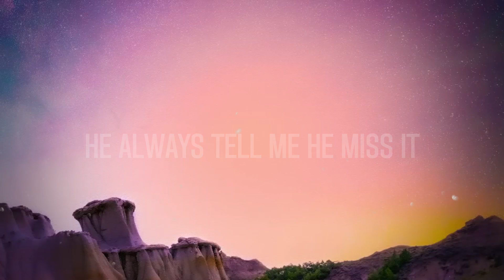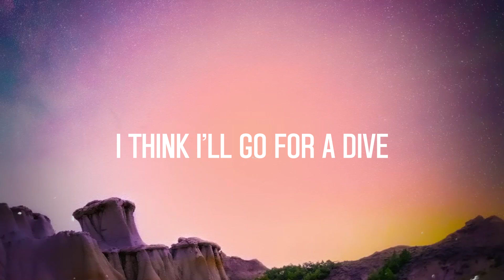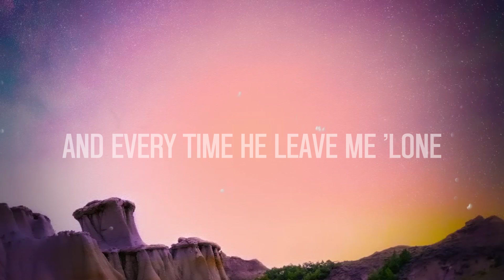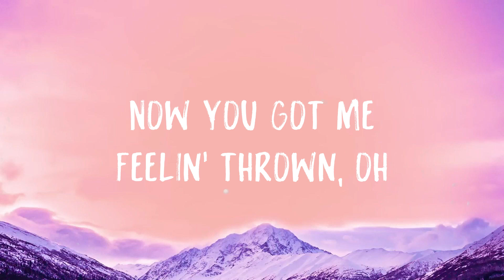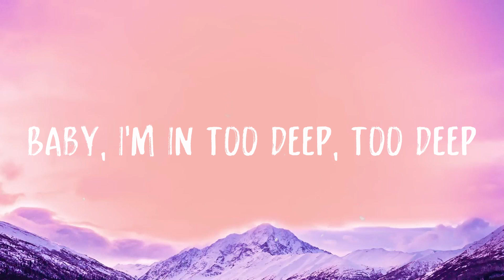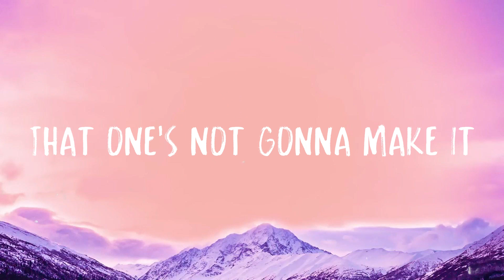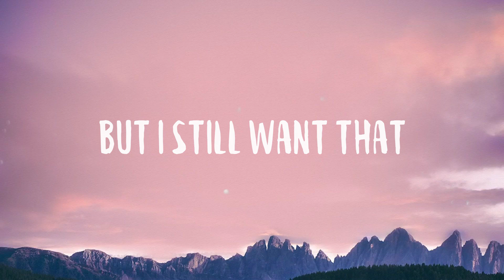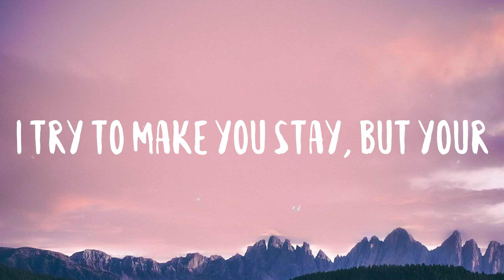Super Freaky Girl - Nicki Minaj [Visualized Lyrics] 💬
Super Freaky Girl - Nicki Minaj [Visualized Lyrics] 💬 del  She's alright
  That girl's alright with me, yeah
  Ayo
  I can lick it, I can ride it
  While you slippin' and slidin'
  I can do all them little tricks
  And keep the dick up inside it
  You can smack it, you can grip it
  You can go down and kiss it
  And every time he leave me 'lone
  He always tell me he miss it
  He want a F-R-E-A-K
  F-R-E-A-K
  A-K, A-K, A-K
  E-A-K
  F-R-E-A-K
  One thing about me, I'm the baddest alive
  He know the prettiest bitch didn't come
  Until I arrive
  I don't let bitches get to me
  I fuck they man if they try
  I got a princess face
  A killer body, samurai mind
  They can't be Nicki, they so stupid
  I just laugh when they try
  A thong bikini up my ass
  I think I'll go for a dive
  His ex bitch went up against me
  But she didn't survive
  On applications I write pressure
  'Cause that's what I apply
  P-p-p-pressure applied
  Can't fuck a regular guy
  Wetter than umbrellas
  And stickier than apple pie
  F-R-E-A-K
  A-K, A-K, A-K
  E-A-K
  F-R-E-A-K
  'Cause, what the fuck
  This ain't Chanel, nigga, custom down
  Like, what the fuck
  This ain't Burberry, custom brown
  He said
  Could you throw it back
  While you touch the ground
  Then he said
  Do that pussy purr
  I said, yup, meow
  Hold up, fuck-boys
  Ain't no need for you to roll up
  Ain't no need for you to double tap neither
  Scroll up
  Oh, woah, elegant bitch with a ho glow
  Fuck is the tea
  I just F'd a G
  Made him say uh
  Just ask Master P
  Ball so hard, I just took a knee
  Get me rocky ASAP
  Nigga, word to Rih
  Freak
  F-F-Freak
  F-R-E-A-K
  A-K, A-K, A-K
  E-A-K
  F-R-E-A-K